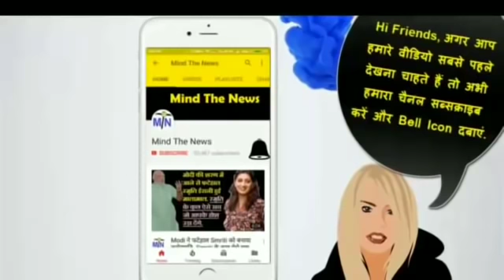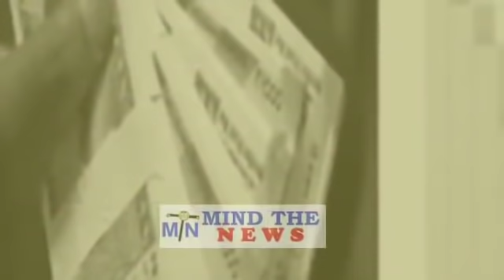Modi सरकार के लिए जीडीपी को लेकर आयी यह ख़ास खबर, आज की Prime Time खबर. | Today's Prime Time News.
Modi सरकार के लिए जीडीपी को लेकर आयी यह ख़ास खबर, आज की Prime Time खबर.